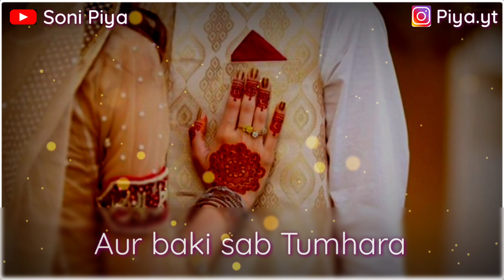I Miss You Jaan | Romantic Love Lines for Gf | Love Status | Romantic Shayari Status